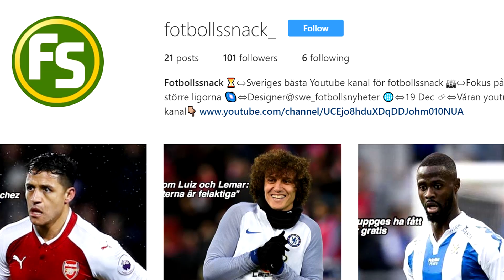Därför är Van Dijk värd 837 miljoner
Fotbollssnack redogör för hur och varför Virgil Van Dijk är värd 837 miljoner kronor. Van Dijk som precis blivit världens dyraste försvarare när han lämnat Southampton för Liverpool i Premier League. Vad tycker ni är Van Dijk värd 837 miljoner kronor?